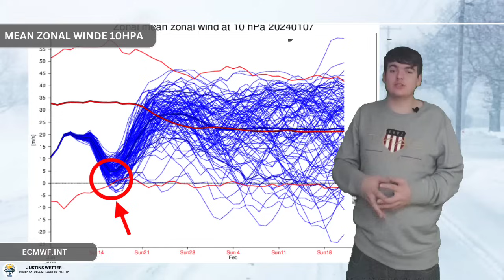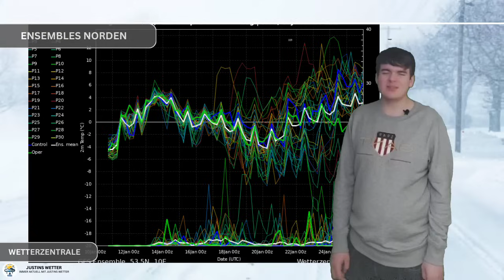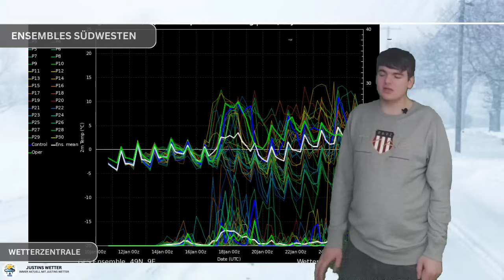MASSIVE LUFTMASSENGRENZE KOMMT! STARKSCHNEEFALL, GEFRIERENDER REGEN & DAUERREGEN! Sehr SPANNEND!